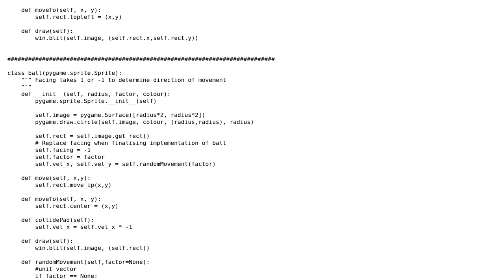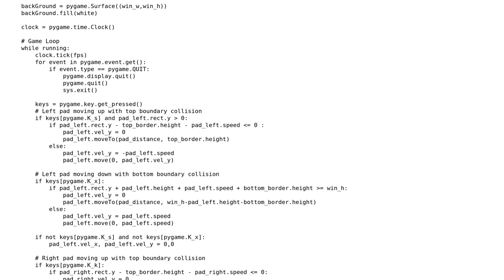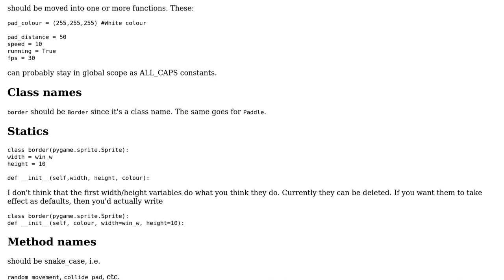Code Review: Pong in Python using Pygame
With thanks & praise to God, and with thanks to the many people who have made this project possible! | Content (except music & images) licensed under CC BY-SA | Music | Images & others | With thanks to user Reinderien user KOOTS HOOTS and the Stack Exchange Network Trademarks are property of their respective owners. You are responsible for your own actions.